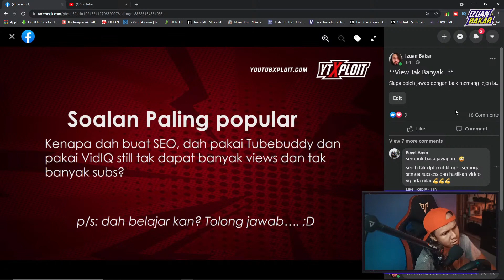Tips Youtube Banyak Viewer - Pakai Tubebuddy Masih Tak Banyak Views?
Tips Youtube Banyak Viewer, Dalam video kali ni, aku share soalan yang selalu orang tanya. Kenapa Pakai Tubebuddy masih tak banyak views?. Nak belajar Youtube? Belajar SEO? NAK BANYAK VIEWS?

⭐ JOIN SUPER SUPPORTERS IZUAN BAKAR⭐

Jom sama-sama belajar hadi Youtuber
JOIN GROUP FB YOUTUBXPLOIT!

Banyak tips youtuber yang akan aku kongsi mungkin bermanfaat untuk korang.. kalau nak join lah...haaa

p/s: Aku mohon maaf sekiranya video ni ada kekurangan & jika korang rasa aku perlu buat penambahbaikkan just PM aku atau komen je kat bawah.

Aku manusia biasa yang memang tak lari dari buat kesilapan. Mungkin ada video-video aku yang buat korang rasa meluat, rasa tak best, atau mungkin buat korang rasa stress tak tido malam. Aku just share apa yang aku tahu & apa yang aku rasa patut aku share. Sebab sharing tu PERCUMA geng. Terpulang kat korang nak menilai macam mana.

Dan mungkin aku dah makin kurang post di wall FB aku, sebab kebanyakkan post2 sharing aku susah nak track balik dan ada komen beratus2 FB dah delete. kalau akau main Youtube, aku boleh track balik dan korang pun senang nak cari..

Apa pun jangan lupa join Group FB YoutubXploit

Kat situ aku akan share pasal Youtube FREE!